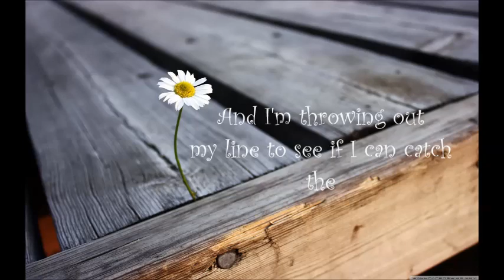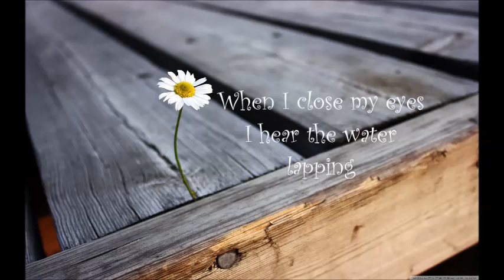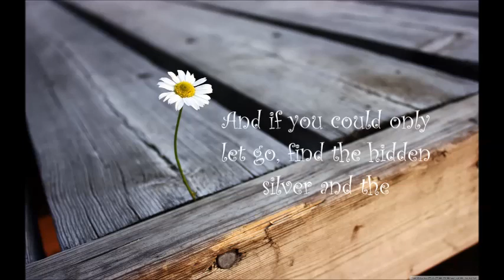Lucy Schwartz - Feeling of Being lyrics